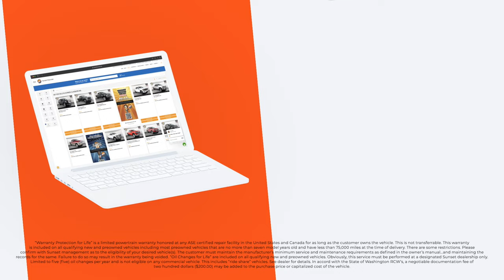SSC Pre Owned